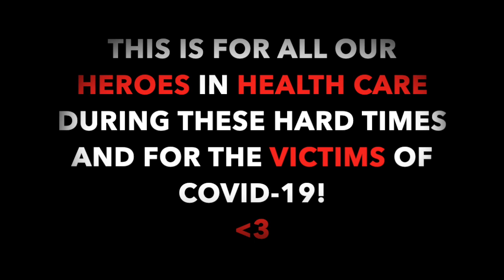Heroes - David Nilsson - Cover - David Bowie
For our heroes in health care!